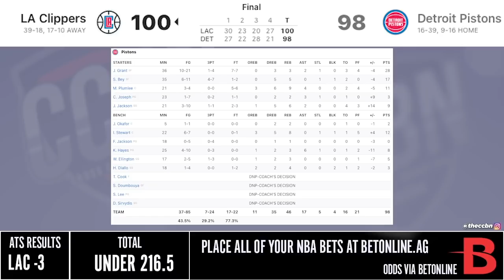LA CLIPPERS vs PISTONS FULL GAME HIGHLIGHTS | 2021 NBA SEASON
The LA Clippers beat the Pistons 100 - 98.